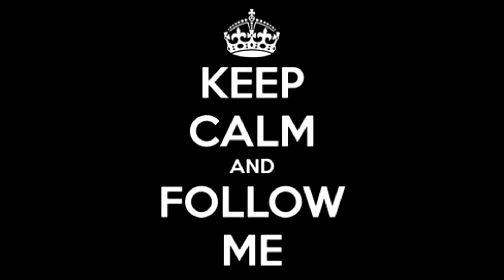Canada SNOW '' WATERPROOF TESTED FPV EN HIVER QUAD MARTIAN II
WATERPROOF  ; i use nail polish i buy at One Dollar Store :) $$$ save money on this :)

(sory for the wind in the mic i remove one part off the cover the camera to fit in the quad and dont realized i remove the mic cover ;9 need to buy a good runcam :)

Wating Some new PART for my Build :) ALL LINK HERE :)

IN MY BUILD , BUY FROM BANGGOOD.com  :

TOOLS SOLDER , IRON ,Flux ,